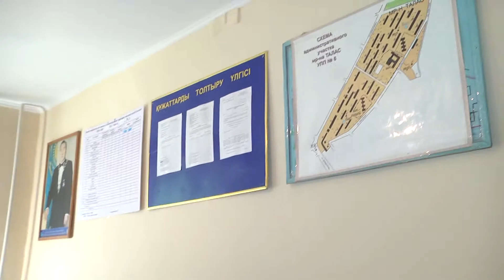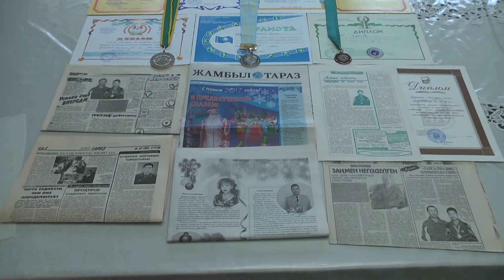"БҮГІНГІ КҮННІҢ БАТЫРЛАРЫ" тележобасы. Данияр Заурбеков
7 мамыр - Отан қорғаушылар күні! Мерейлі мерекеге "77 TV" телеарнасының тартуы  "Бүгінгі күннің батырлары" деп аталатын тележоба!